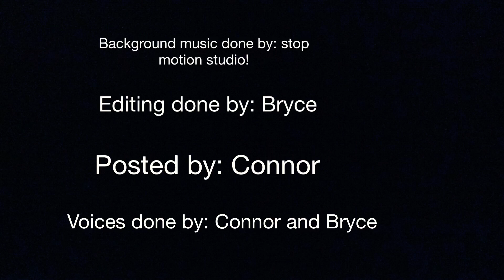LEGO Minecraft stop motion #4